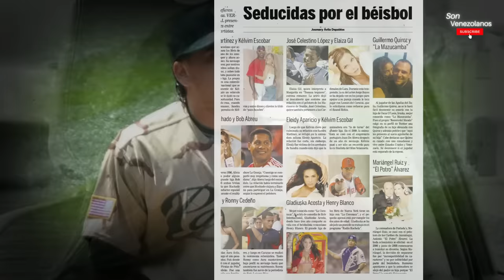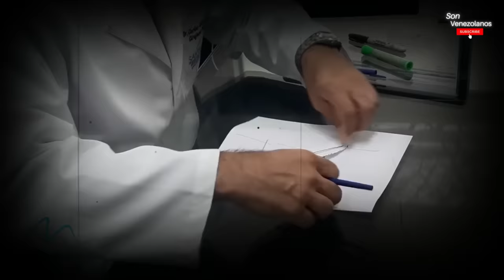ASÍ PERDIÓ LA MOVILIDAD en sus piernas la querida "coconaza" de Radio Rochela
Ella es gladiuska acosta, mejor conocida como la coconaza de radio rochela, y hoy te contaremos el duro episodio por el cual tuvo que pasar.